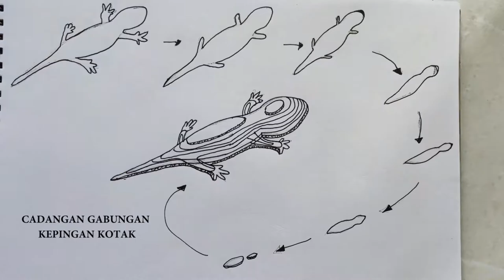Cardboard sculpture : Fire salamander